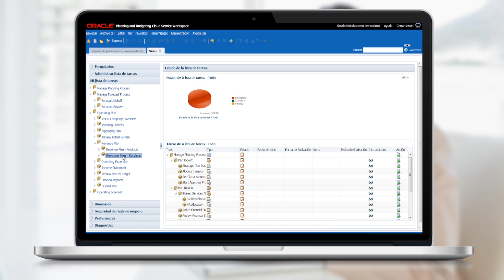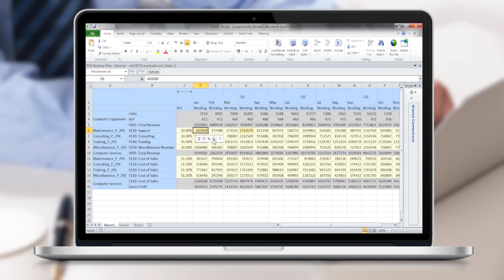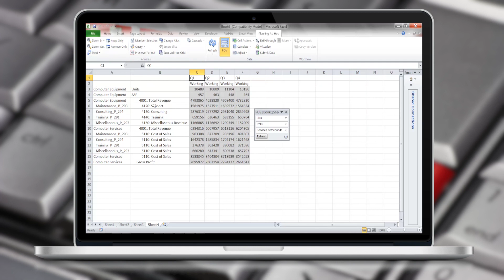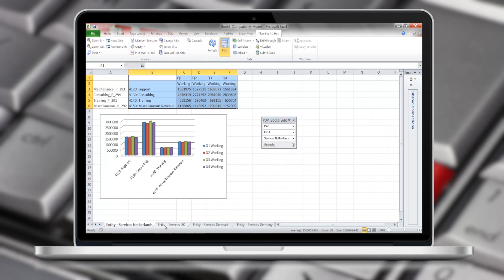Caso práctico de servicios en Cloud para Planificación y Presupuestación HD